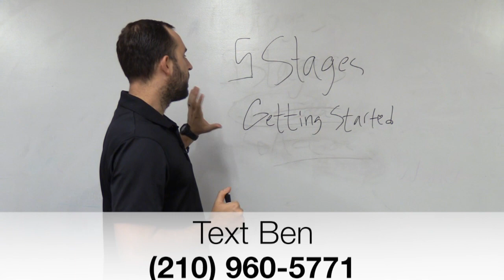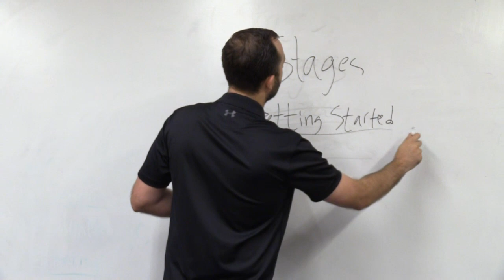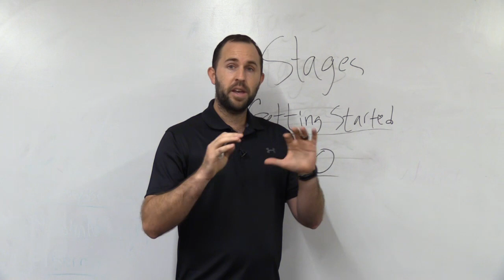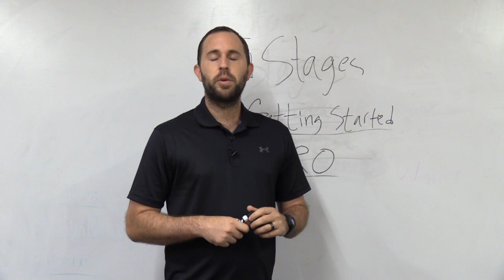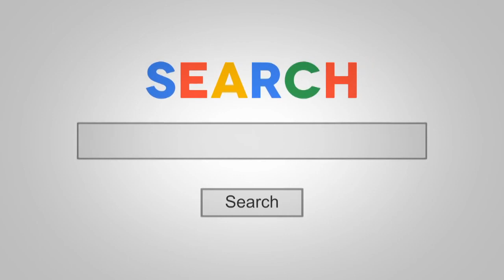5 Stages of A Successful Sports Trainer | Part 2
5 Stages of A Successful Sports Trainer | Part 2. In todays video, Coach Ben breaks down how to become a successful sports trainer.

Essentially, our channel is for serious coaches (in any sport) who are looking to start, grow or scale their private or small group/camps training business.

Chat soon,
Coach Ben